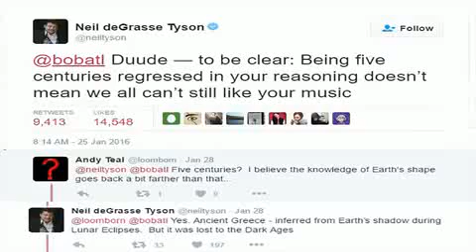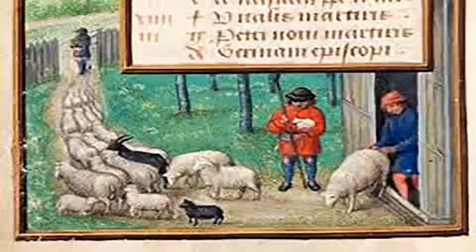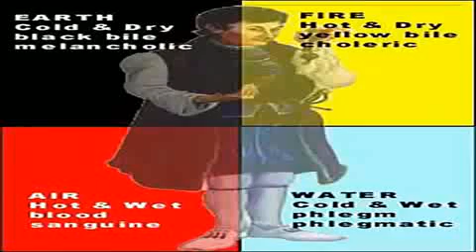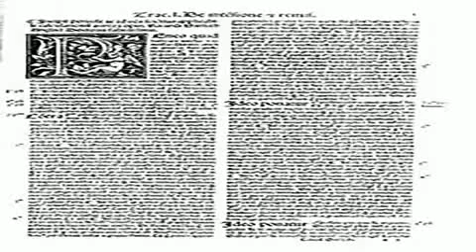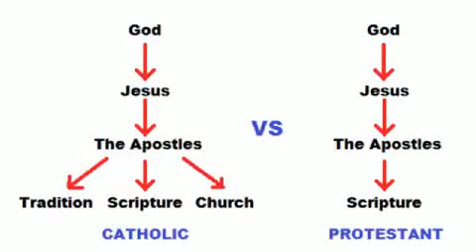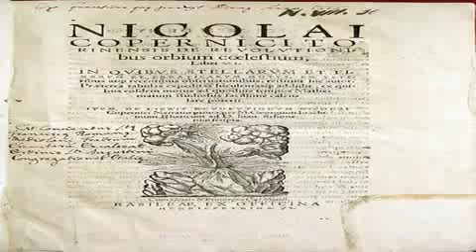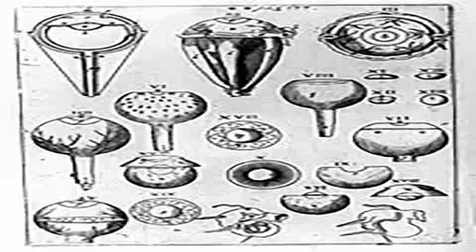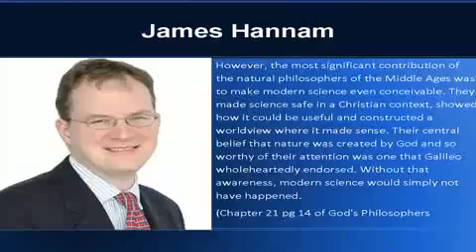The "Dark Ages"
Co-host Mr Brass compiled his series on the period in history often misrepresented as the Dark Ages. Set between the end of the Fall of the Roman Empire and the Renaissance.  The Fall of the Roman Empire took several centuries.  Things didn't really start to tumble until 476 AD but the reign of Commodus (180 AD) was where it all started going wrong.

Commodus (the Hercules wannabe), the son of the last good emperor of Rome, Marcus Aurelius (a Stoic philosopher), undid most of what his father had accomplished and by the time of his death onwards, society became much like it is today in Clown World.  What followed was centuries of mismanagement, division, and becoming weakened as a result, Rome was left open to Visigoth and Vandal invasions and the rampage of Attila the Hun brought the empire to its knees before being finished off following the abdication of Romulus Augustus (ironically named after both the first emperor of Rome and the mythical founder of Rome itself).  The triumph of Christianity is the only good thing that came out of Rome's collapse.  History Buffs did a good summary of Rome's Fall in his review of Gladiator (the movie itself is a remake of another 1964 classic called The Fall Of The Roman Empire)

When the Western Roman Empire fell (the Eastern half would live on for the next thousand years as the Byzantine Empire but remain a shadow of Rome's former glory), the Anglo-Saxons pushed into Britannia/Britain, the Franks sweeped across Gaul/France, and the Visigoths seized Hispania/Spain.  Here's a detailed mini-documentary of Rome's Fall Centuries of knights and castles would dominate...in the West.  In the East, Islam would eventually explode and overtake Arabia, Persia, Egypt, and Mesopotamia, followed by its Golden Age.  The Viking Age would also follow in Scandinavia but the Peruvian Nazca and the Mayan classical age would collapse in the Americas as well during the Middle Ages (the correct term for the so-called "Dark Ages").  China would go through periods of peace and bloodshed on & off and Japan would adopt Buddhism.

One thing people are also mostly unaware about is the 12th century mini-Renaissance which occurred around the time the Second and Third Crusades kicked off.  Which paved the way for the Renaissance we recognize the most, flourishing in Italy; Florence, Venice, and Rome.

There's an entire book on Medieval Europe in particular and addressing its misrepresentations (often by New Atheist propaganda -- funny how pop culture gets closer to the reality of the time period than self-proclaimed Rationalists (tm) do), which fellow atheist Tim O'Neill reviewed also here's an entire series on his award-winning blog about the great myths surrounding the "Dark Ages"

Here's also his appearance on The NonSequitur treehouse club, where he goes over it in deph Parts 1 and 2